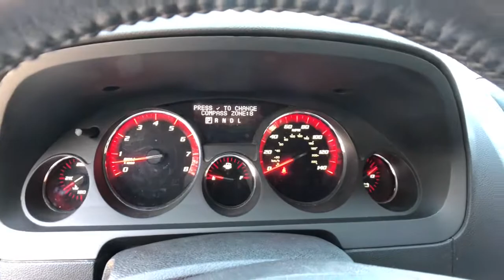2012 GMC Acadia Clarkston, Waterford, Lake Orion, Grand Blanc, Highland, MI P10572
Summit White Used 2012 GMC Acadia available in Clarkston, Michigan at Bowman Chevrolet. Servicing the Waterford, Lake Orion, Grand Blanc, Highland, MI area.

Bowman Chevrolet
6750 Dixie Hwy